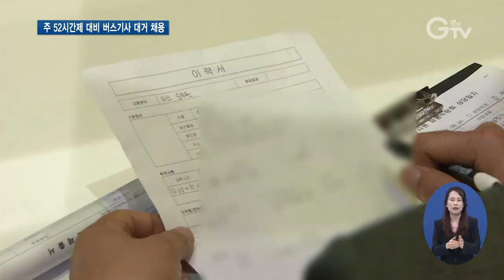버스 기사 채용 박람회 북적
[앵커멘트] 오는 7월 버스업계에도 적용하기로 되었던 주 52시간 근무제가 3개월 유예됐죠. 주 52시간 근무제를 시행하기 위해 버스업계는 대규모 인력이 필요한데요. 경기도 버스 업체들이 모여 채용박람회를 열었습니다. 경기북부 김태희 기자의 보도입니다.

[리포트]
개정된 근로기준법에 따라 오는 10월부터 버스업계에도 적용되는 주 52시간 근무제.

경기도 버스업계에는 3천5백여 명의 대규모 인력채용이 필요한 상황입니다.

도내 17개 버스업체가 참여해 운전기사 채용 정보를 한눈에 볼 수 있는 박람회를 열었습니다.

[인터뷰] 신준호 / ㈜선진상운 계장
“주 52시간 시행하게 되면서 버스 업체에서 인력이 부족하게 되었는데 이런 박람회를 진행하게 되면 채용하시는 분들도 정보를 교환하기 쉽고 업체랑 얘기하기도 편하니까 좀 더 오셨으면 좋겠습니다.”

박람회에는 구직정보를 보고 상담을 받기 위해 한참 줄을 서야 할 만큼 많은 인파가 몰렸습니다.

과거보다 나아진 버스 승무사원에 대한 근무환경과 복지제도를 확인하고 지원에 나선 이들도 있습니다.

[인터뷰] 윤길석 / 수원시 금곡동
“과거에 제가 버스 운전을 1년 정도 했었거든요. 여건 자체가 더 좋아졌고 근무시간도 상당히 많이 좋아진 것 같더라고요. 현재 구직활동을 하고 있는 상태라 참여해서 좋은 쪽이 있으면 지원을 한 번 해볼까 해서 참여하게 되었습니다.”

일부 참가자는 현장에서 이력서를 내고 내일부터 출근하라는 희소식을 듣기도 했습니다.

[인터뷰] 권일성 / 김포시 통진읍
“여기 와서 내가 가진 경력을 가지고 취업할 수 있고 또 많은 정보가 있는 것 같아서 매우 기쁘고 좋습니다.”

첫 날 700여 명이 찾은 박람회는 6월 20일부터 21일까지 이틀간 진행됩니다.

[인터뷰] 이화순 / 경기도 행정2부지사
“경기도에서는 버스 대형 면허를 취득하고 이 사람들이 버스 운전자 양성사업까지 거쳐서 취직을 할 때까지 함께 지원합니다. 구인 박람회를 통해 많은 사람들이 취직하고 안정적인 직장을 얻길 바라며 박람회를 개최하고 있습니다.”

경기도는 운전자 양성사업과 버스업체 통합 채용, 고용 장려금 지원 등을 통해 버스업계 주 52시간 근무제 시행에 대비해 나갈 계획입니다.